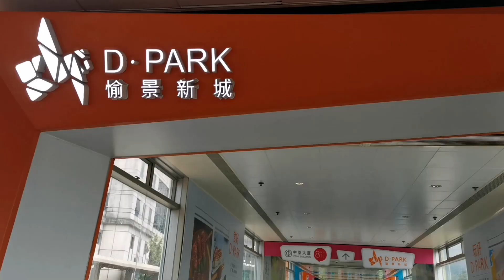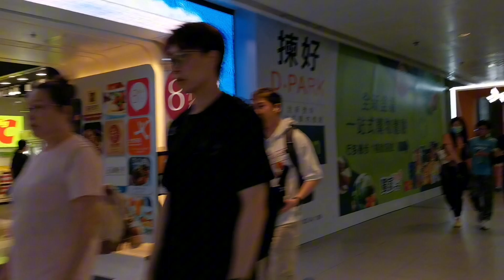D. Park Mall hongkong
ganda ng place ang laki at maaliwalas medyo mahaba haba lng lakarin from the tsuenwan mtr station 😍😂